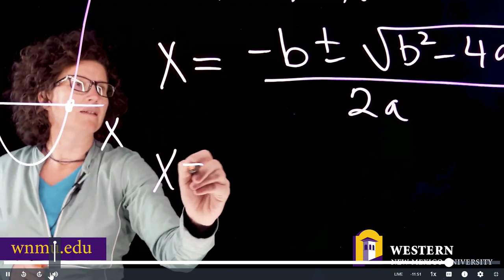Western New Mexico vs Eastern New Mexico Men's Basketball second half